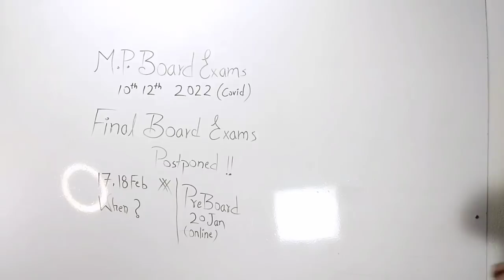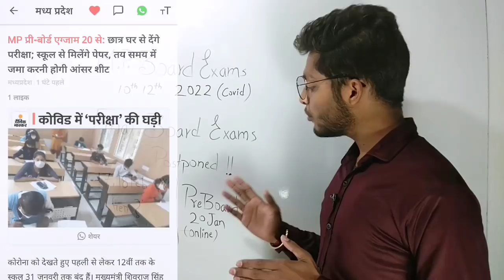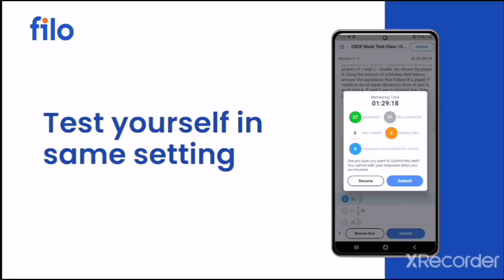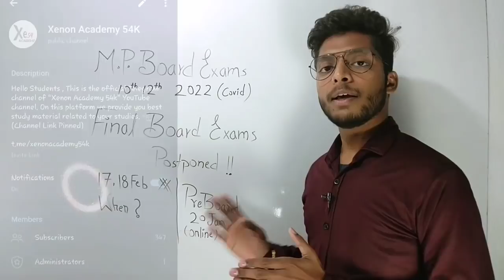mpboard exams postponed final decision 2022 | mpboard exams postponed news today Dainik Bhaskar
mil jayegi